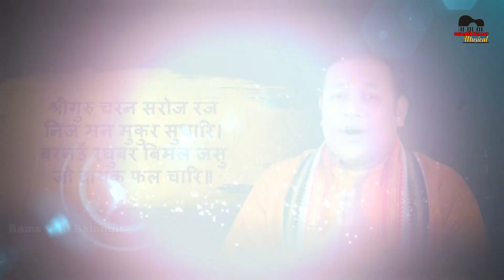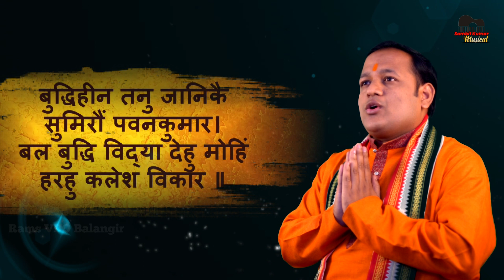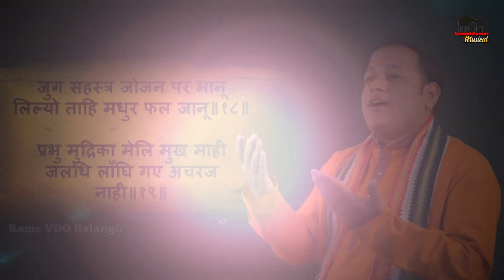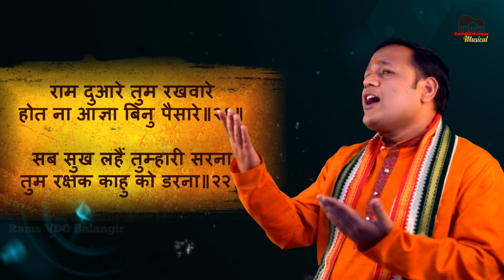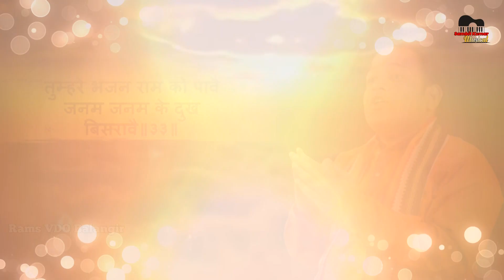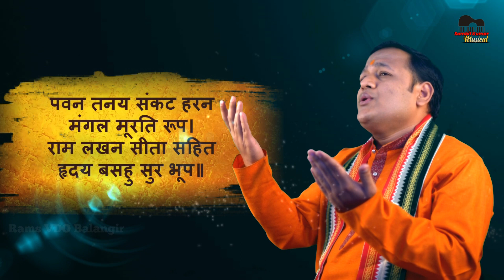Sitaram Sitaram Gaore Gaore | हनुमान चालीसा | Hanuman Chalisa | Akash Biswal | Sambit Musical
Hanuman Chalisa in Hindi |  Sitaram Sitaram  Gaore Gaore | Akash Biswal | Music arrangement - Sambit Kumar

प्रभु श्री हनुमान जी  सभी का मनोकामना पूरण करें , सभीका कल्याण हो।
          Hello Everyone, I'm really happy and overwhelm that with the blessing of Lord Hanumanji & My Pujya Gurudev uploading a traditional tune of  "Hanuman Chalisa" (Sitaram Sitaram Gaore Gaore ) arrange by me.

    🔔Stay updates

● Lyrics - Santha Sri Tulsi Dasji
● Singer - Akash Biswal
● Music Arrangement  - Sambit Kumar
● Recording - The Voice Studio, Balangir
● Video - Rams Video, Balangir
● Sponsered - Jai Hanuman Hotel
● Marketed by - Balangir Shopping Society

Thanks to Dipak Sarangi & Dilip Sahoo for composing such beutiful rhythm pattern..

Hope you enjoyed this song and excited to watch the new upcoming track.

*Composition of this Hanuman Chalisa is not done by me. I humbly attempt a new & fresh Musical arrangement to this divine composition.

hanuman chalisa full song,
सीता राम सीता राम भजन,jai sita ram sita ram bhajan,sita ram sita ram bol bhajan